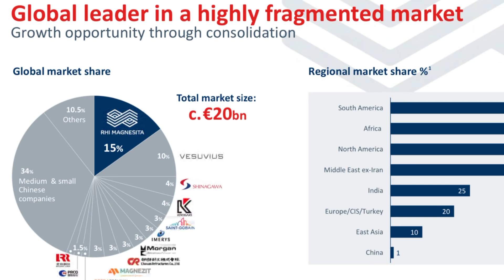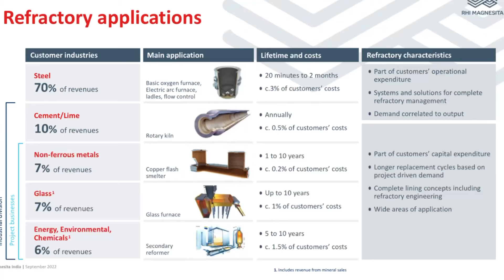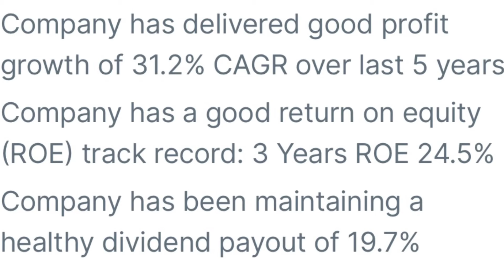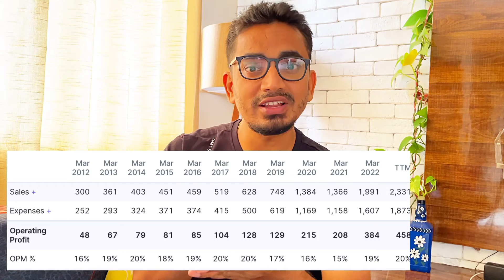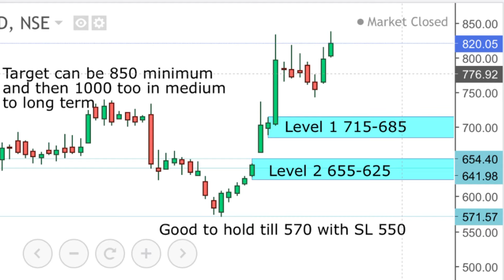A Hidden Consistent Compounder | RHI Magnesita fundamental analysis | A Good Fundamental Stock?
We will learn about the history of RHI Magnesita and how it is going be one of the giant company in future. A deep dive detailed analysis is being done to understand why the this company is good for another decade.

In this video, Discussed the fundamentals and Technical of RHI Magnesita inlcuding its buisness,key strength, key risk, future growth and financial. RHI Magnesita has a bright growth prospect for decades and worth adding on every dip for long term wealth creation.

In this video, we’ll cover the following concepts :

1. Growth and Investors interest in company.
2. How to invest by understanding the fundamentals and technical levels.